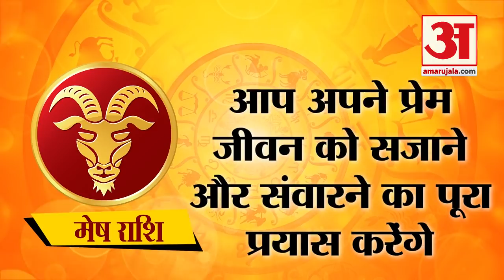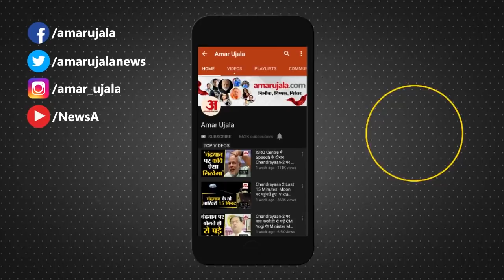2 January Rashifal 2021 | Horoscope 2 January | 2 January राशिफल | Aaj Ka Rashifal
Aaj Ka Rashifal, देखिए 2 JanuaryHoroscope  का मेष राशि से मीन राशि का Rashifal in Hindi । इतना ही नहीं अब हर रोज दिन के हिसाब से देखें मेष राशि,वृष राशि,मिथुन राशि,कर्क राशि,सिंह राशि,कन्या राशि,तुला राशि,वृश्चिक राशि,धनु राशि,मकर राशि,कुम्भ राशि,मीन राशि का राशिफल Horoscope in Hindi